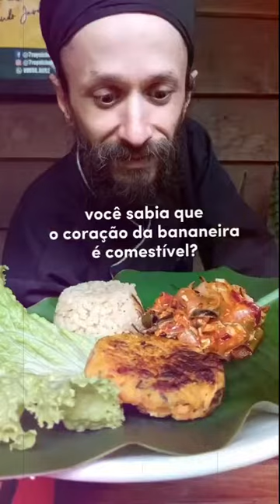RECEITA COM O CORAÇÃO DA BANANEIRA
Receita com o coração da bananeira - Aprenda a preparar o Mangará, esta iguaria da gastronimia à base de plantas que é pouco conhecida na mesa dos brasileiros mas faz parte da culinária nacional.

Via: @7royalchef 💚
INGREDIENTES:
1 Mangara (coração ou flor da bananeira)
1 Limão
1 Cebola
1 Pimentão Vermelho
3 Folhas de Louro
1 Xícara de molho de tomate
1/2 Xícara de Vinho Branco

MODO DE PREPARO:
Comece descascando o Mangará até chegar na parte branca. Corte em tiras e coloque de molho na água com limão para não oxidar. Corte a cebola e o pimentão em tiras e refogue no azeite bem quente, adicione o Mangará e refogue bem. Acrescente as folhas de louro, o sal e o suco de meio limão siciliano. Adicione o vinho e deixe ferver bem, agora é só colocar o molho de tomate, deixar ferver bem e pronto, pode servir!

PS: O Mangará é a parte da floração que fica abaixo do Cacho de bananas, você só corta ele quando as bananas atingiram o tamanho máximo, isso vai proporcionar mais energia para o cacho de bananas e elas iram “engordar” assim que você cortar. Ou seja: você melhora sua produção de bananas e ainda aproveira uma Parte geralmente desprezada para um prato lindo e nutritivo.
✅Viu no explorar? Então siga nossa página @vegetarianos.melhoresreceitas e receba todos os dias dicas, reflexão e principalmente receitas veganas maravilhosas para facilitar sua vida! 😍